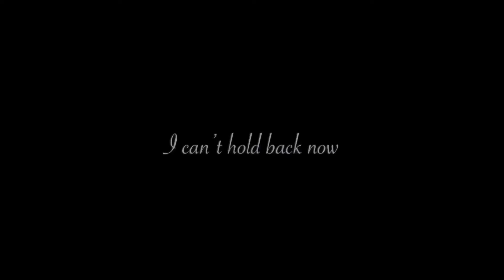Melodious Epiphany - Official Trailer 1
Multimedia Franchise Series Coming Soon in 2021..

Genre : Music, Slice-of-Life, Comedy

Melodious Epiphany - Our Sound {Extended Ver.} (Written and Produced by Euphonic Owl)

Cast List

The cast consists of the seven vocalist groups who will take their experiences to the main stage.

Vision : Kirzten Kataline, Mia Anderson, Lyra Ulima, Cassidy Willard, Stella Monette, Ashley Vixen, Emzie Anderson

Scarlet Oblivion : Elayna Davinia, Celine Marigold, Amber Kennicot, Rosalyn Avila, Zora Bellatrix, Kelly Stark, Natalie Candida

Blind Sight : Isabella Phillips, Evelyn Ivory, Willow Pendleton, Clementine Radcliffe, Jeanne Zedler, Megan Price, Melanie Price

Illusion : Aurelie Adelaide, Ineza Paretsky, Dawn Marigold, Bridget Rivera, Elouise Eberhhardt, Valda Halbrook, Kaethe Kitase

Jubilant Jamboree : Joli Genoveva, Gillian Connelly, Allegra Jansen, Roxy Bellatrix, Felicity Mitchell, Blythe Reid, Poppi Maylyn

Luminescence : Celeste Cassiopeia, Ayana Amiria, Cami Evangelina, Vermille Lyon, Piper Maceda

Atlacaeda : Marianne Sequaline, Sydney Laraine, Delphine Irvette, Lana Rosemary, Cherylle Cordelia, Adrianna Eudora, Ezuli Nyneve